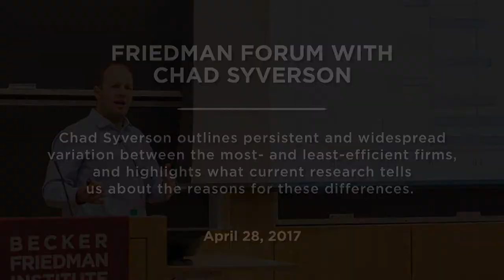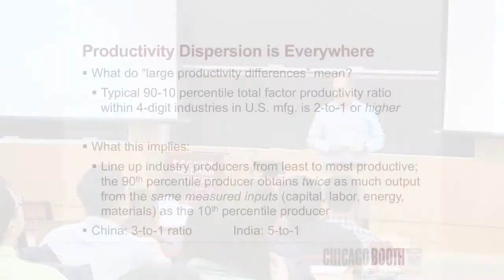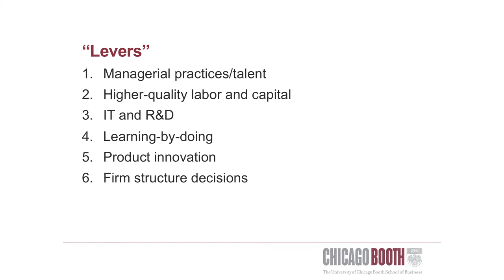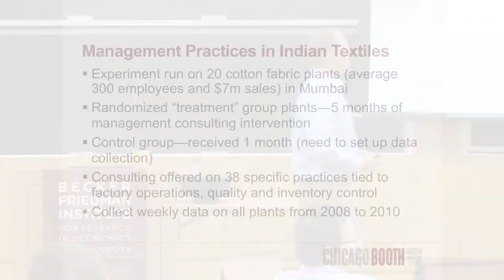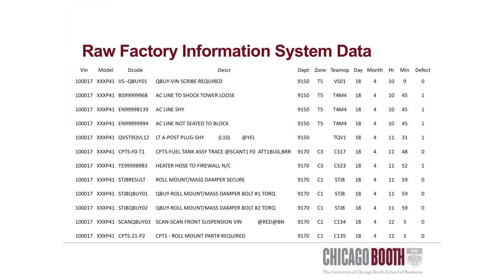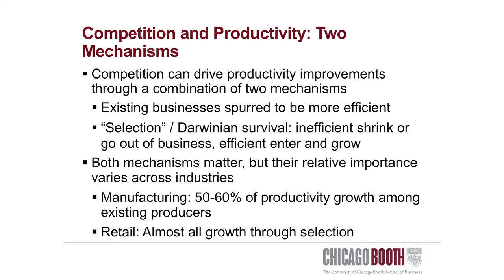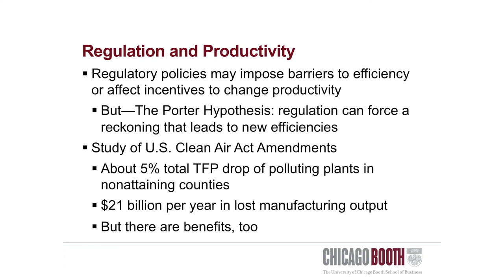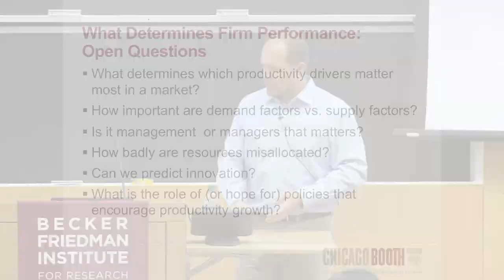Why Are Some Companies Efficient While Others Are Not?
In this April 28, 2017 Friedman Forum talk, Chad Syverson outlines persistent and widespread variation between the most- and least-efficient firms, and highlights what current research tells us about the reasons for these differences.